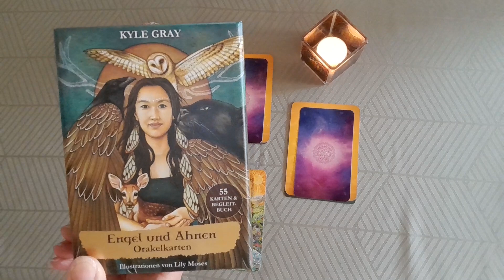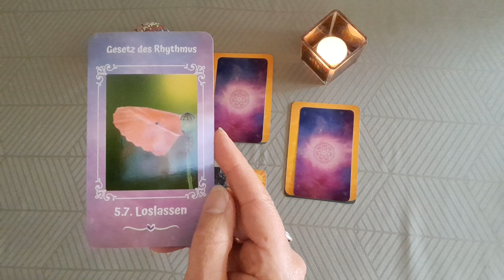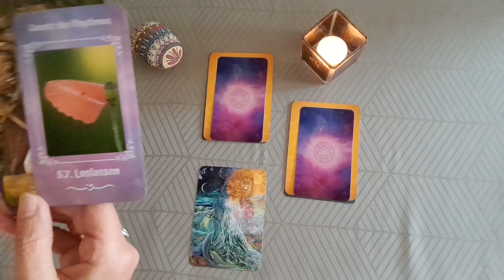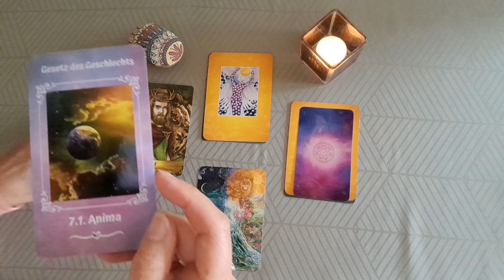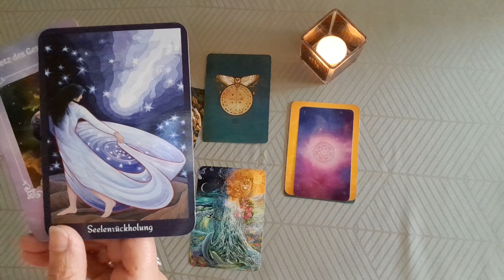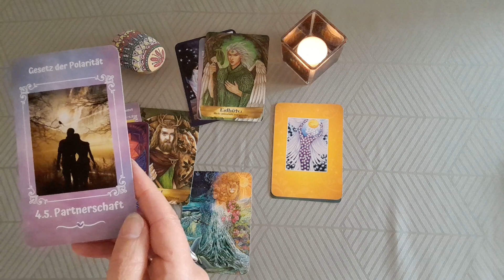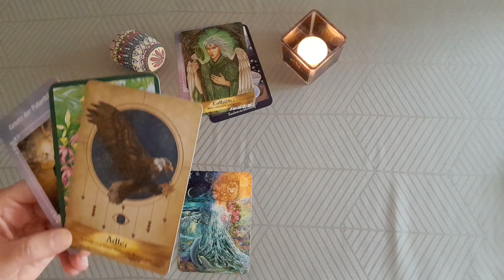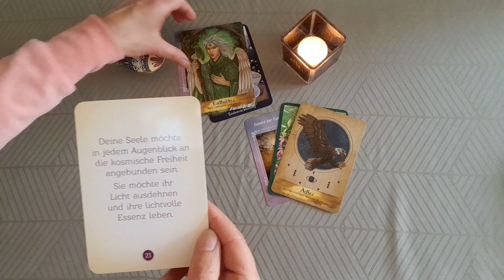Wochenblick 22.05.2023 - Wochenlegung - Kartenlegen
Wie kommst du durch diese Woche, die vollständig aus Portaltagen besteht?😀 Mehr dazu erfährst du in meiner Legung ❣️ Gerne mache ich eine Legung mit Link als Video für dich persönlich🥰
Schau doch gerne mal auf meinen anderen Webseiten vorbei:
Auf facebook findest Du mich unter:
Anja Welsch